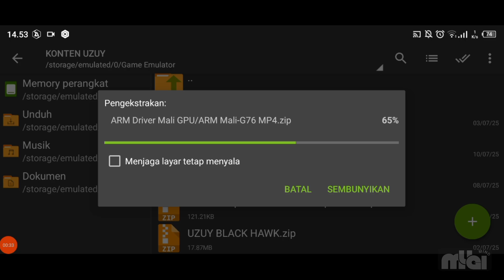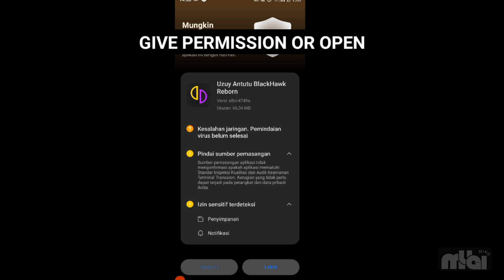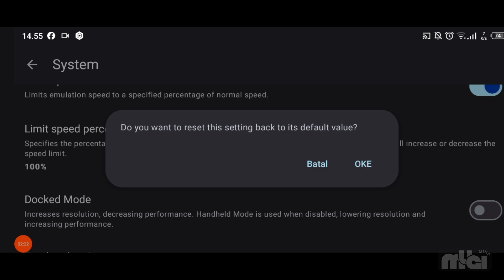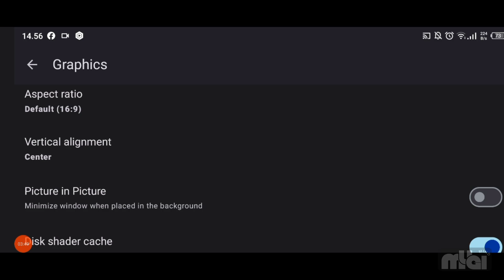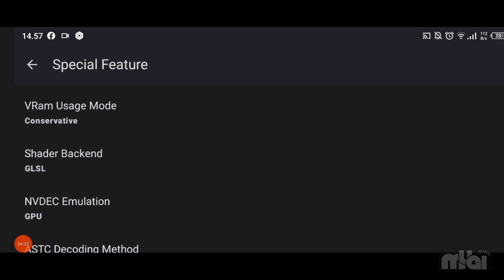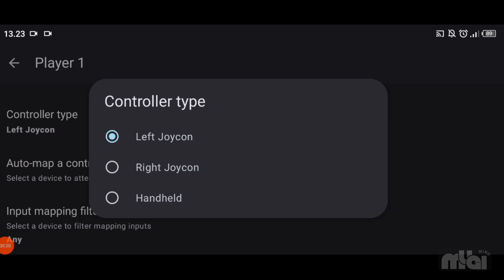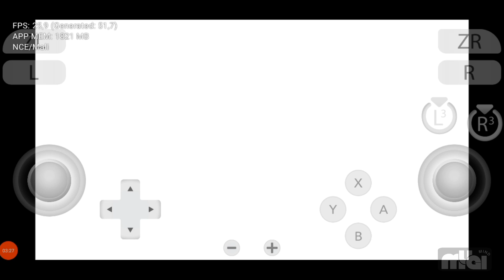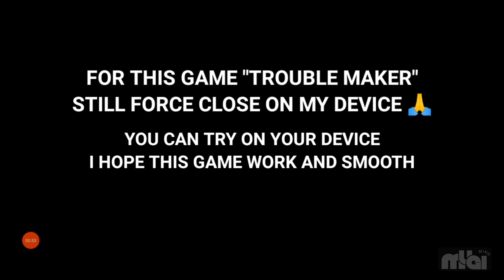Uzuy Antutu BLACK HAWK – Setting Anti Lag 30FPS untuk Mediatek Android!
Assalamu'alaikum semua, divideo kali ini, saya akan Uzuy Antutu Black Hawk, dengan Settingan Terbaik Racikan saya sendiri.
Nah untuk device yang saya pakai seperti di bawah:

Device :
📱 Infinix Note 10 Pro | Helio g95 | 8/128

Tools :
🎥 Perekam Layar
✏️ KineMaster
❗PENTING. Kalian Juga Harus Nonton Video Dibawah 👇🏻👇🏻👇🏻👇🏻